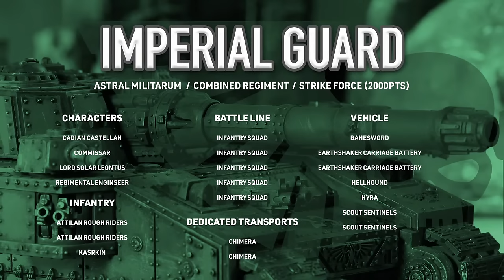Dark Angels vs Astra Militarum. Play On vs Vanguard Tactics the Rematch! Live Stream Game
Coming to you live is this rematch of epic proportions! Stephen Box of @VanguardTactics  is back in studio, this time with Dark Angels, to take on Commissar Nick and his Astra Militarum. The last time these two met the game was amazing and the reception was phenomenal.

Join us for this creator vs creator match!

Pay in 1.

Pay in 4 installments.

LINKS
Army Lists:
The battle mat and terrain used in this battle can be purchased

MB014S7BIPJBEYY